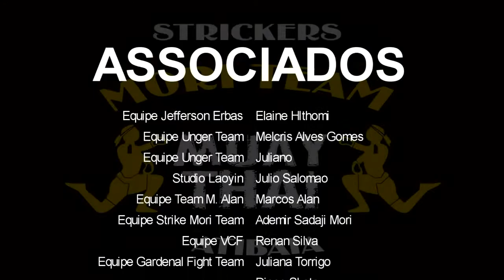P.M.I.F. - Edilson "Relampago" Vs Leandro Martins